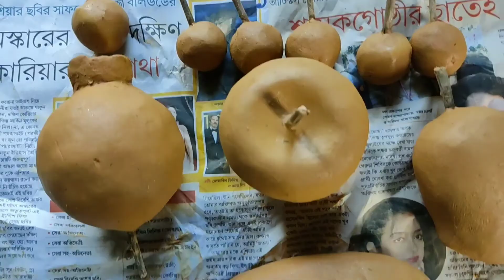Clay fruits making step by step //DLY VIDEO //clay art//art plan.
Hello guys!
Welcome to art plan

 TODAY'S VIDEO IS DLY- how to make simple &easy Clay fruits making step by step. Art plan